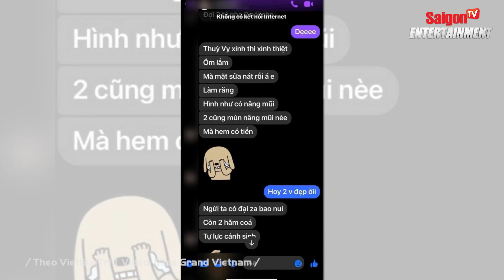Thi "Hoa Hậu Hòa Bình" nhưng 1 thí sinh lại LỘ TIN NHẮN "SÂN SI" NÓI XẤU đối thủ, hạ bệ nhan sắc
Mới đây, trước 1 ngày đêm chung khảo toàn quốc Miss Grand Vietnam 2023. Thì cộng đồng fan sắc đẹp Việt Nam, đã phải bàng hoàng, sốc nặng khi loạt tin nhắn, là ảnh chụp màn hình, được cho là của một thí sinh trong cuộc thi bị tung ra. Người đẹp này gây sốc, khi đã thản nhiên nói xấu đối thủ, hạ bệ nhan sắc và chửi thậm tệ bạn cùng thi. Đây được xem là hành động khó có thể chấp nhận, nhất là đối với một cô gái đang dự thi hoa hậu, nơi tìm kiếm không chỉ vẻ đẹp bên ngoài mà còn cả nội tâm bên trong.

Theo đó, trên các hội nhóm chuyên bàn luận về hoa hậu, netizen đang truyền tai nhau những đoạn tin nhắn, chê bai Bùi Khánh Linh và Thuỳ Vi, là hai gương mặt sáng trong Miss Grand Vietnam năm nay. Thí sinh bị tố nói xấu bạn, không ai khác lại là mỹ nhân đến từ Bến Tre - H.N.H.A. Theo những hình ảnh được công bố, thì H.A đã nhắn tin tâm sự với một người thân, hạ bệ đối thủ một cách không ra gì.

/ Theo VietGiaiTri | Video: Miss Grand Vietnam /